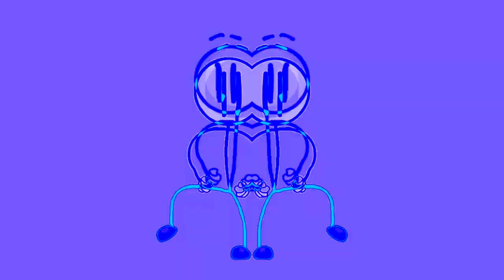Preview 2 Distraction Dance Effects Extended in Chorded